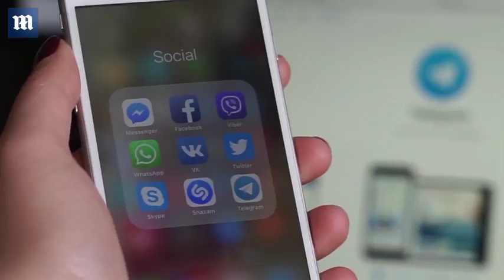Russia bans popular messaging app Telegram over privacy dispute